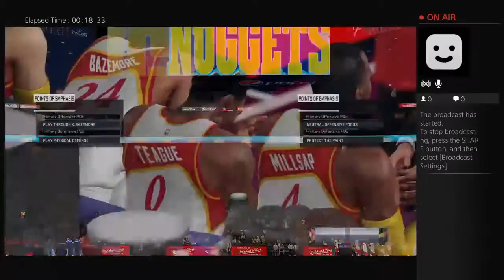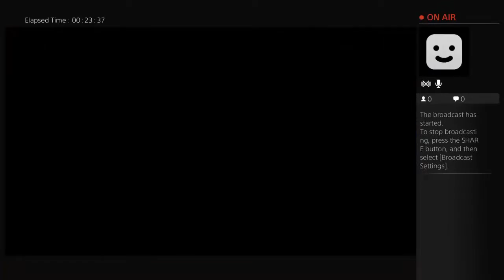Jamaicanslam's Live PS4 Broadcast